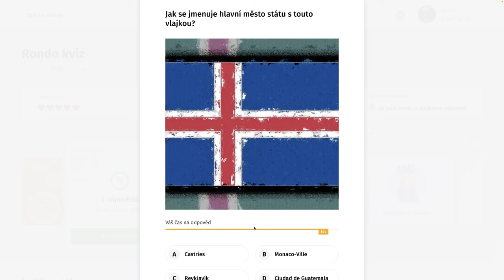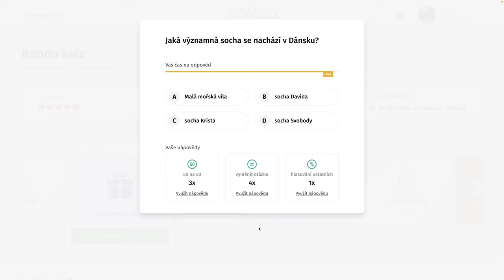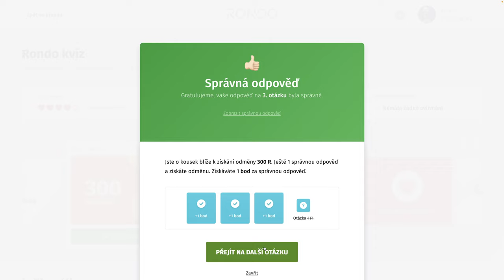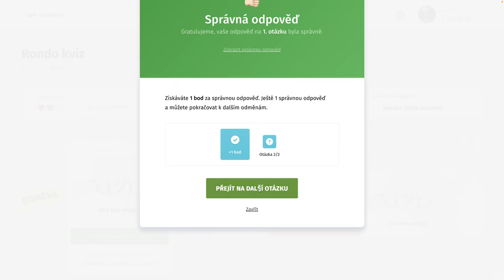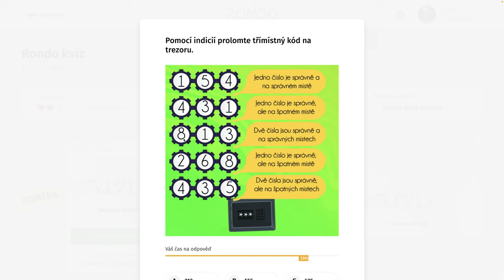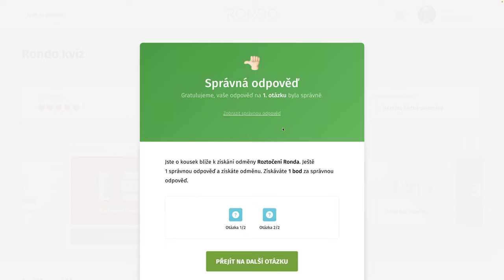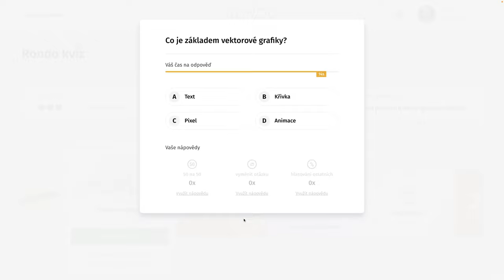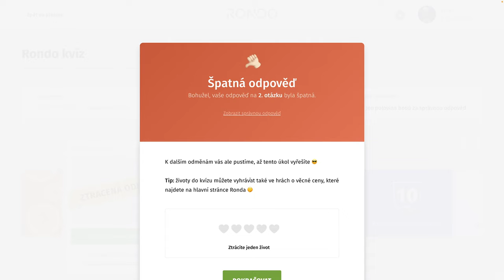Rondo kvíz - CCCLXXXIII